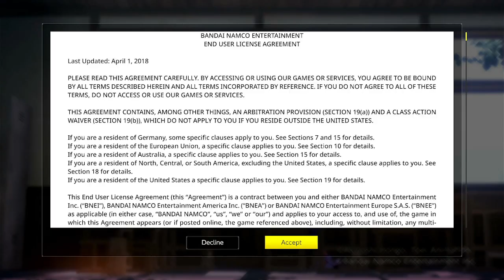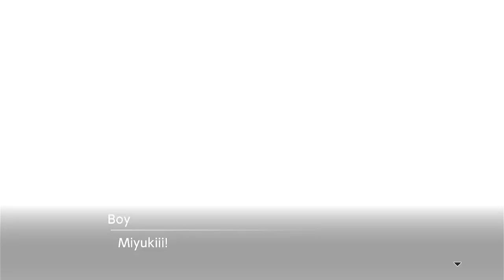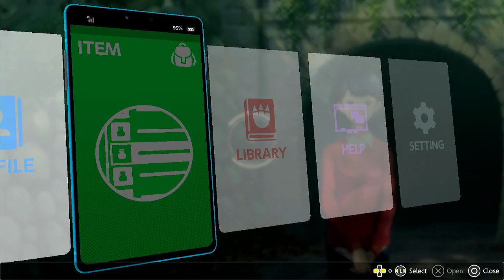digimon survive part 1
my editing sofeware keep carshing